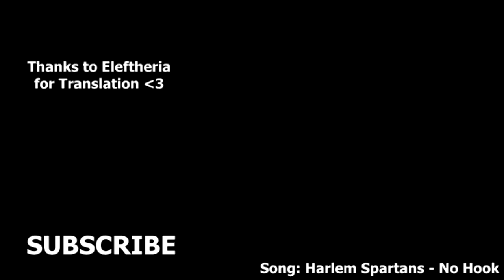RUSSIANS REACT TO GREEK MUSIC | N.O.E. - 💣 Boba | Ρώσοι ακούνε ελληνική μουσική | αντιδραση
Reaction to N.O.E. - 💣 Boba || Greek rap reaction.